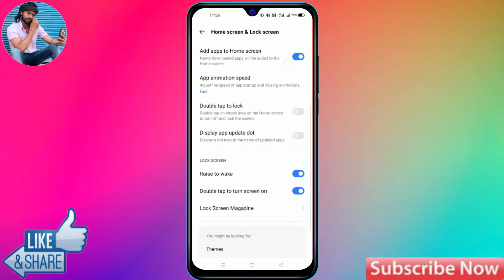How To Double Tap To Screen Lock in Realme 9 Pro Plus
How To Double Tap To Screen Lock in Realme 9 Pro Plus | 9 Pro Plus Double Tap To Screen Lock Kaise Kare

Realme 9 pro plus Mein double tap to lock Screen Setting Kaise Kare,
Realme 9 pro plus Mein double tap to screen lock Kaise Kare,
Realme 9 pro plus double tap to lock,
Realme 9 pro plus double tap to lock Screen Setting,
Realme 9 pro plus double tap to lock Screen,
Realme 9 pro plus dual tap to lock, Realme 9 pro plus double tap, Realme c11 double tap setting,
Realme 9 pro plus setting